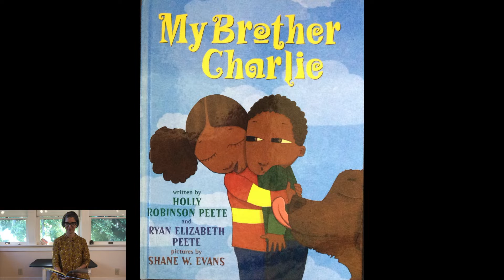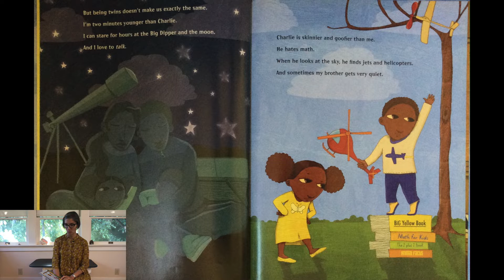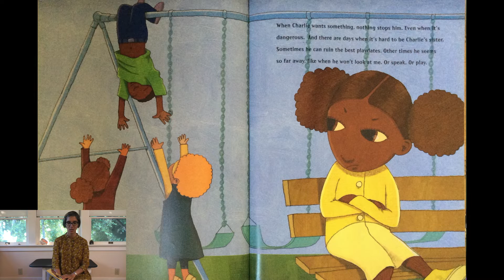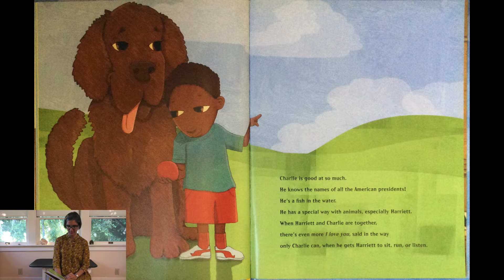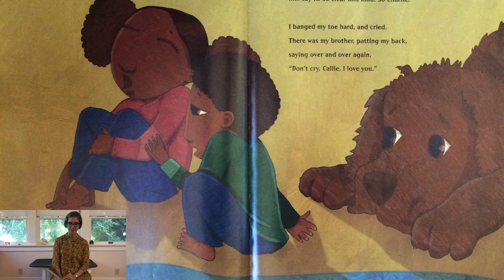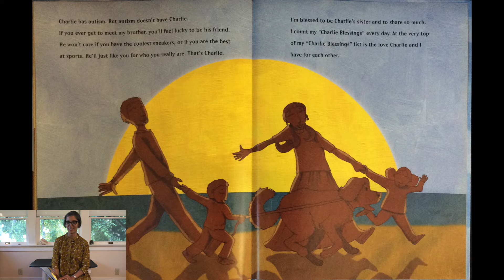MY BROTHER CHARLIE | DISABILITY AWARENESS: AUTISM | STORY TIME | PRESCHOOL READ ALOUD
My Brother Charlie by Holly Robinson Peete and Ryan Elizabeth Peete and illustrated by Shane Evans is a story about Charlie, a child with autism, told from his sister’s point of view. The story is filled with love, patience and acceptance.

My Brother Charlie and other wonderful children's books

Tiffany Estrada
Set Decorator